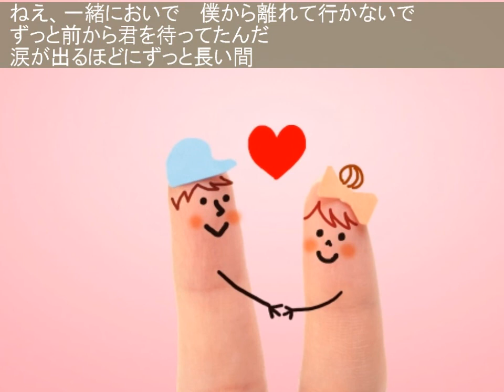シェリーに口づけ - Tout tout pour ma chérie - Instrumental Cover by koh pochi - Michel Polnareff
Tout tout pour ma chérie - Michel Polnareff - Instrumental Cover (Guitar / Bass / Virtual Drum)
ミッシェル・ポルナレフの「シェリーに口づけ」をひとり多重録音でギターインストにしてみました。
France:1969 (Japan:1971) 日本ではデビューシングルとして発売され、大ヒット！

タイトルの 「Tout tout pour ma chérie」 は英語に変換すると「Everything for my darling」。
歌詞のどこにも「シェリー」という名前は出てこないようです。邦題は雰囲気でつけちゃったんですね(^^♪

・エレキギター × ８トラック
・ベースギター × １トラック
・ドラムは打ち込みです ： EZ DRUMMER 2
・録音＆編集 ： BOSS BR-80 → SONAR X1 LE

Tout tout pour ma chérie - Michel Polnareff

Tout, tout pour ma chérie, ma chérie

Toi, viens avec moi
Et pends toi à mon bras
Je me sens si seul
Sans ta voix, sans ton corps
Quand tu n'es pas là
Oh oui, viens!
Viens près de moi

Je ne connais rien de toi
Ni ton nom, ni l'âge que tu as
Et pourtant tu ne regretteras pas
Car je donne

Je suis sur un piédestal de cristal
Et j'ai peur un jour de tomber
Sans avoir personne à mes côtés
Mais si tu viens
Viens avec moi
Je sais qu'il y aura
Quelqu'un qui marchera près de moi
Qui mettra fin à mon désarroi

J'ai trop besoin de toi
J'ai tant d'amour à te donner
Laisse-moi, laisse-moi te serrer contre moi
Oui, viens avec moi
Et ne me quitte pas
Je t'attends depuis tant d'années
Mon amour, tant d'années à pleurer